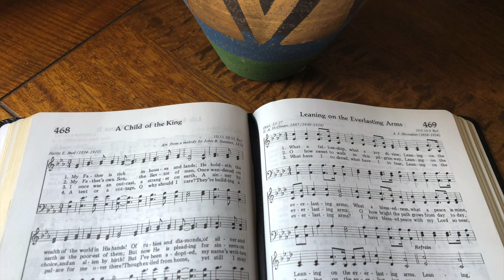Leaning on the Everlasting Arms (sunshine performance)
A sunny song for a sunny day.
(This was my baptism song, though you can be sure we didn't sing it like this at the time.)

Drums : Wes Little
Bass : Alex Al
Piano : John Jarvis
Guitar : Jason Roller
Organ : Donyea Goodman
Organ : Chris Nole
Brass Section : Jim Clark
Fiddle : Andy Leftwich
Fiddle : Wanda Vick
WX Soprano Sax : HymnalRevival
Vocals : HymnalRevival transformed by Kits AI